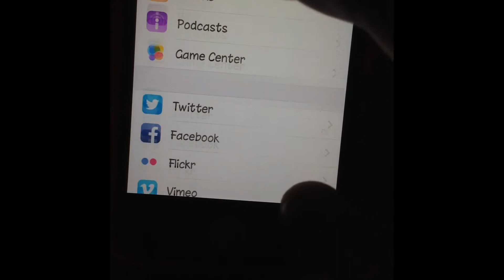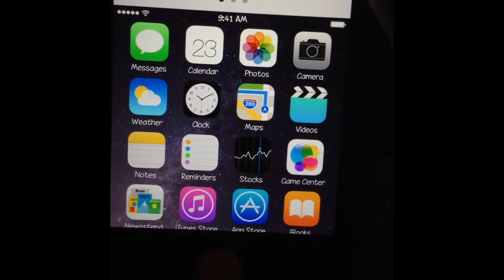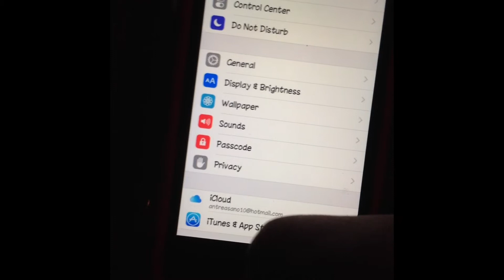iPhone 6 Resolution On iPhone 5 (littlebrother)